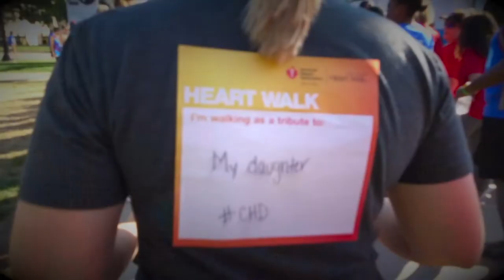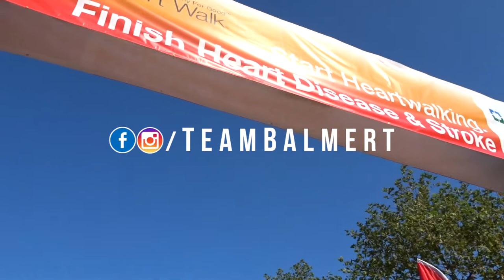CLEVELAND HEART WALK (American Heart Association)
The Cleveland Heart Walk with the American Heart Association was a blast!

This is our family vlog.  We like to share our journey as parents.